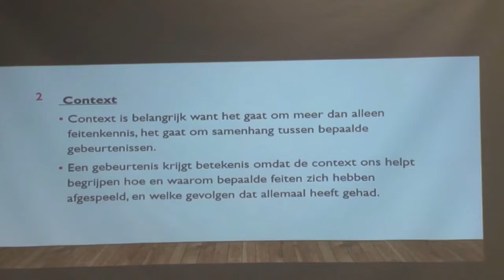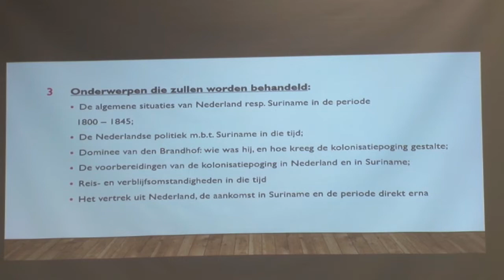24 06 2019 Lalla Rookh Museum hield lezing